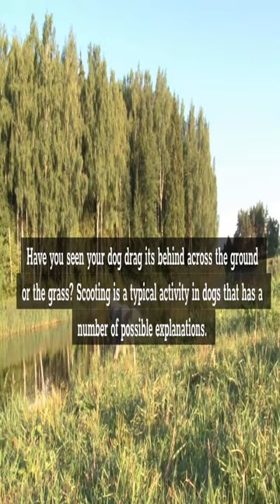What Causes Dogs to Drag Their Butts on the Ground? Animal Facts 1O1, Dog Facts.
All the information posted on this channel is published in good faith and is merely for educational and informational purposes only.
It is not intended to substitute for professional advice. Any action you take upon the information on our channel is strictly at your own risk.